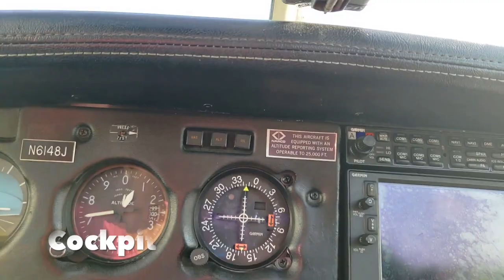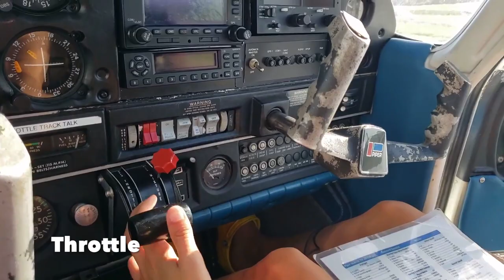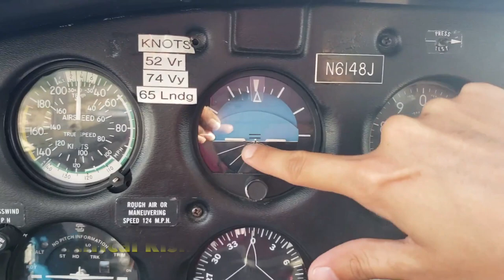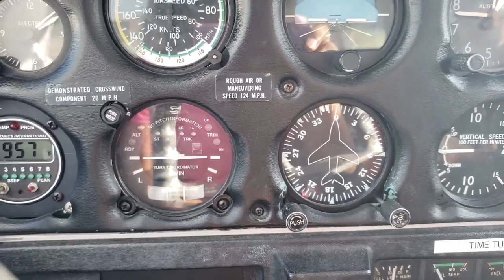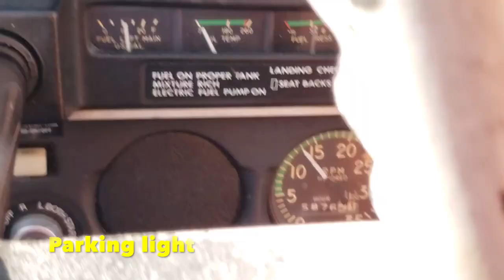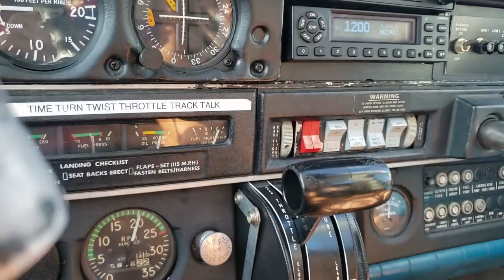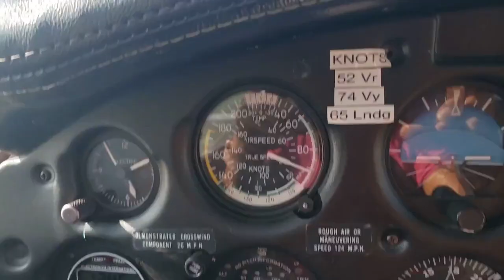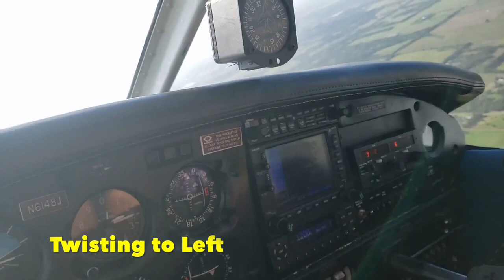HOW TO FLY AIRCRAFT /HOW 2 LEARNTOFLY PLANE/AIRCRAFTCHECKLIST/FLYINGPLANE/PYPERVOYAGERAIRCRAFT/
A great time with my friend Nicole from aerocountryairpot gave me a golden opportunity to be a co-pilot and feel the precious experience being in that hot seat. This is part 2 checking the INTERIOR of the pypervoyageraircraft (160 horse power ) and flying it.
This was a great adventure I had in my life being all the way up in sky. I hope you are gonna enjoy watching it too.
We checked the cockpit with the checklist and also checked the plane on ground and then did a take oof and land off.